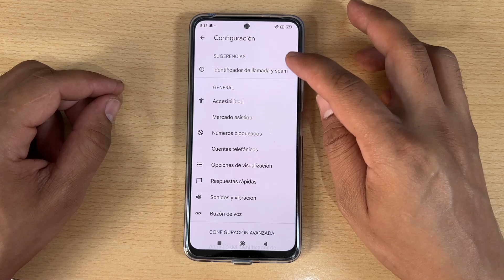Como Bloquear Llamadas Con Numero Privado en Xiaomi Poco M6